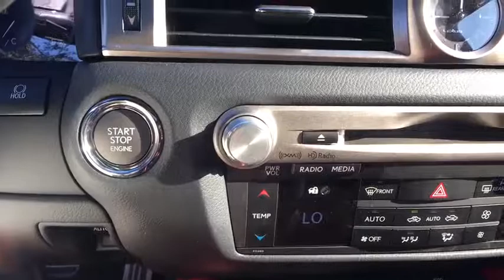2017 Lexus GS Orange Park, Fleming Island, Mandarin, St Augustine, FL LHA010876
New 2017 Lexus GS

2017 Lexus GS GS 350 F Sport - Stock#: LHA010876 - VIN#: JTHBZ1BL3HA010876